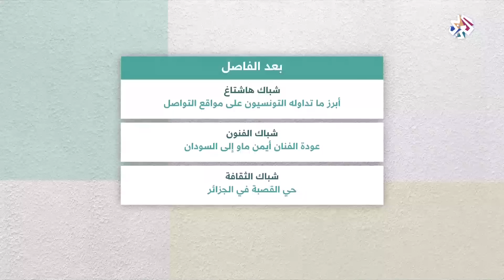شبابيك│"دخلة الباك" في تونس .. صرخة جيل الثورة